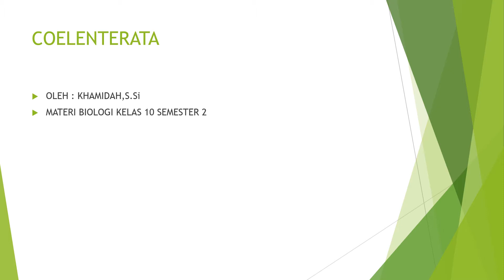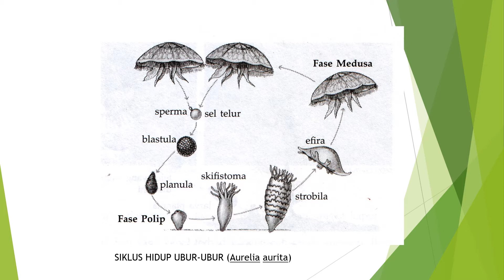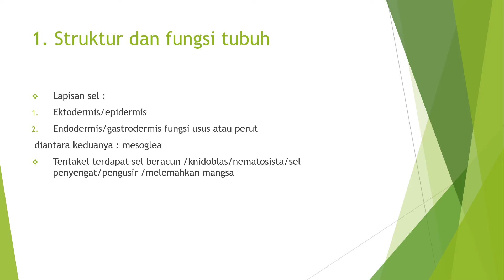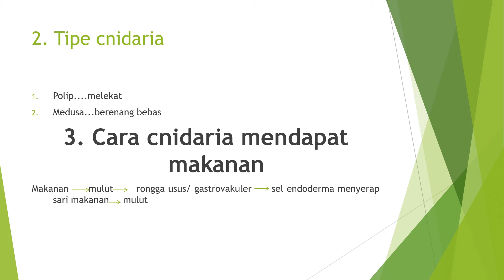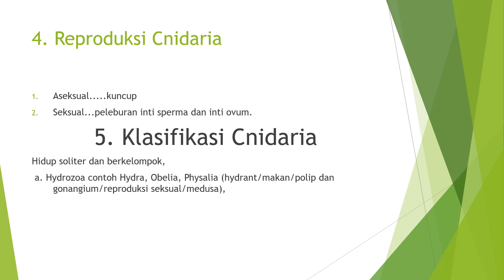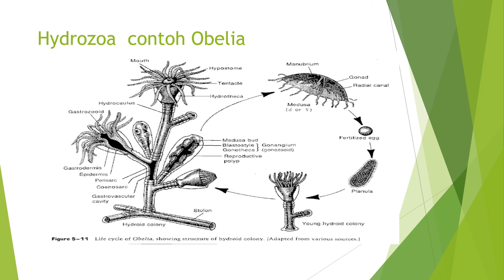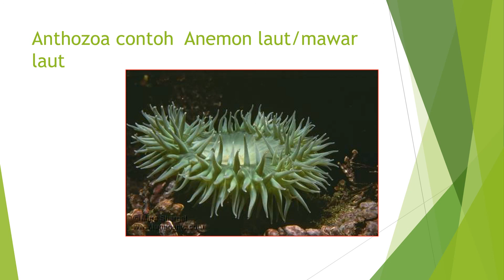COELENTERATA.MATERI BIOLOGI KELAS 10 SEMESTER 2